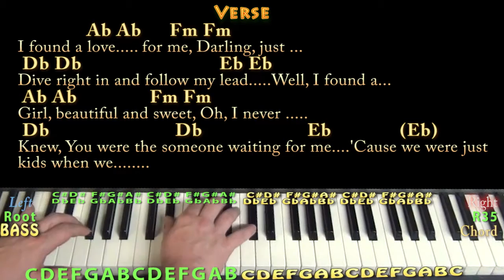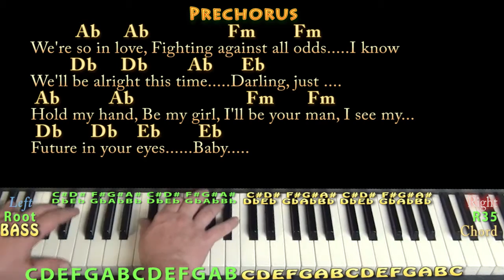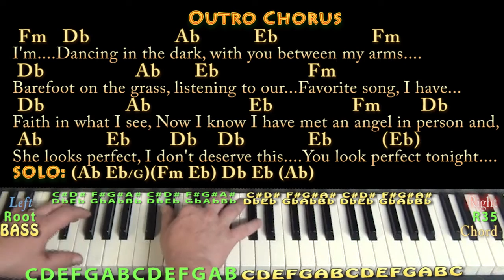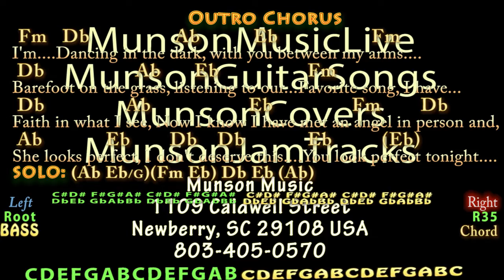Perfect (Ed Sheeran) Piano Cover Lesson in Ab with Chords/Lyrics